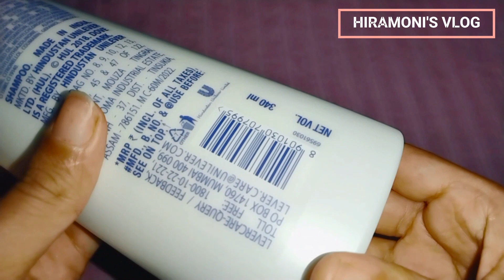dove daily shine shampoo || Hair Fall Rescue Shampoo-review In Bangla || Honest REVIEW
Dove Daily Shine Shampoo || Hair Fall Rescue Shampoo-review In Bangla
Dove Nutritive Solution Hair Fall Rescue Shampoo-review In Bangla Honest REVIEW
Welcome To My Chanel Hiramoni's vlog
hello friends today I am going to show dove hair fall rescue shampoo honest review please like my video share with your friends and family subscribe my channel thanks for watching 🙏